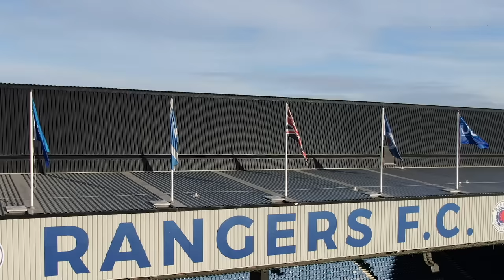TRAILER | Fabio Silva Signs | Interview | 28 Dec 2023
Fabio Silva sat down with RangersTV after confirming his arrival on loan from Wolves.